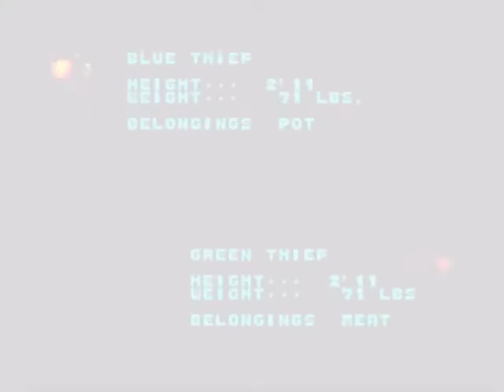Let's Play Golden Axe (SMD/Gen) Part 1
A playthrough with commentary of Golden Axe on the Sega Mega Drive / Genesis. I complete the game with all three characters. In Part 1 I complete the game as Ax-Battler.